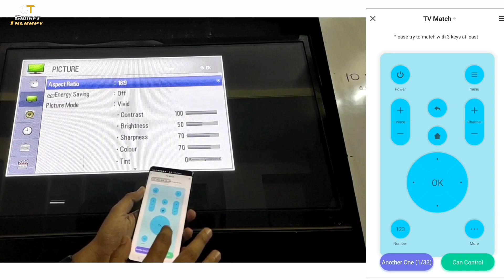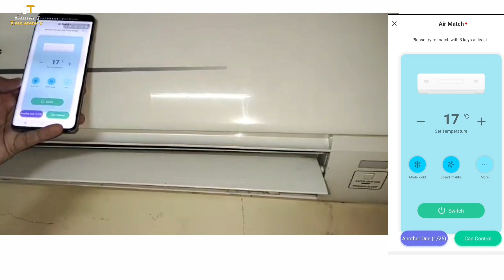Zeb Smart Bot | Smart Alexa Speaker With IR Remote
Zeb smart Bot is Smart speaker with built -in Alexa and also comes with IR Remote.

Link to Buy